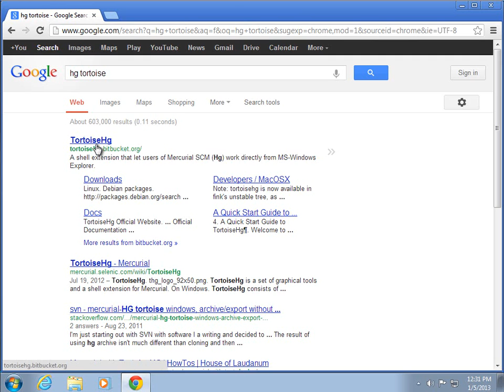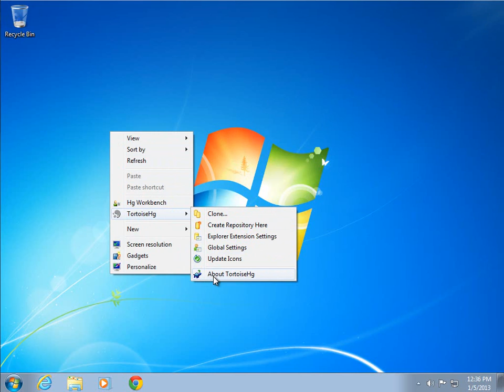Appendix - Version Control: How to install the TortoiseHg Mercurial client on a Windows 7 computer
Quick tutorial showing the installation of TortoiseHg on Windows 7.